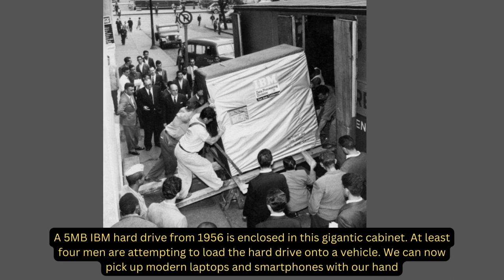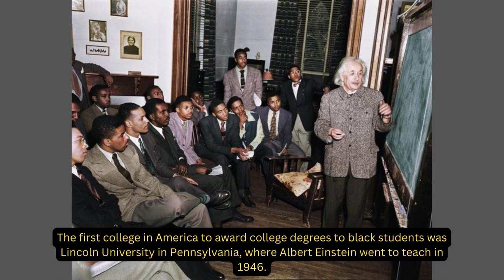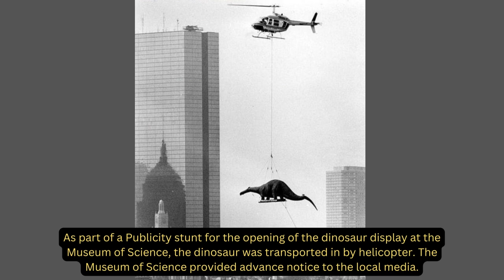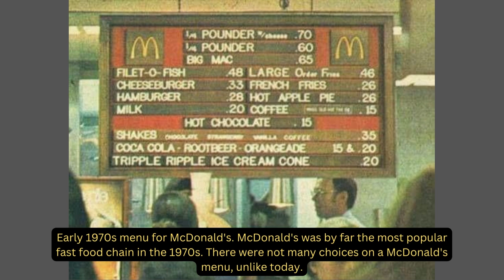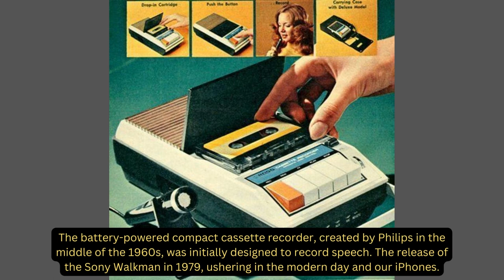History SHOCKING Photos You Have NEVER Seen! I 15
History photos that you will not find in the history books. The historical photos are shot by mostly anonymous people who experienced things that are today's history.

On this channel, we show you historical photos that the public hasn't seen before. Our goal is to show historical photos that tell the real story of how beautiful, but also how cruel history can be. Therefore, we will show you historical photos you won't find in history books.